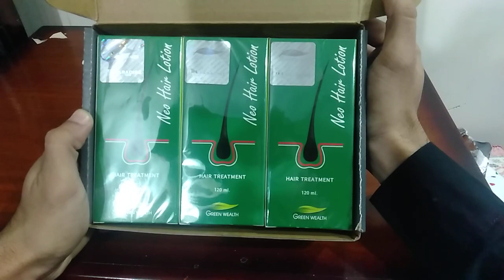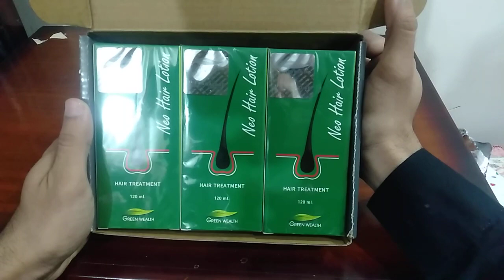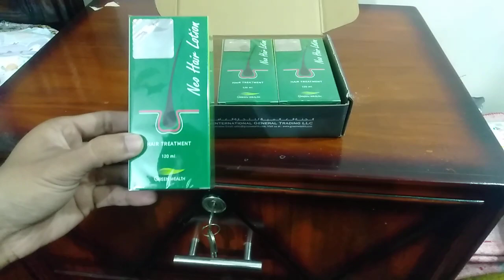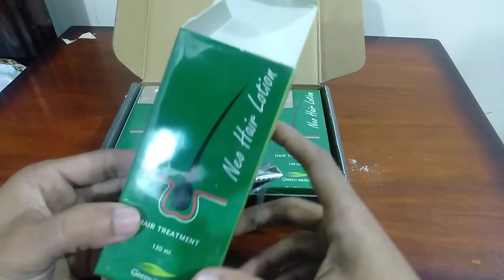Neo Hair Lotion Price in Pakistan | How To Use Neo Hair Lotion | Neo hair lotion review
Neo Hair Lotion Made By Green Wealth Company Thailand. it is most popular product in pakistan The results of neo hair lotion too good. To Day we going share with you neo hair lotion benefits and uses.